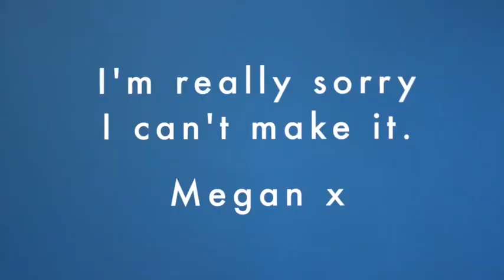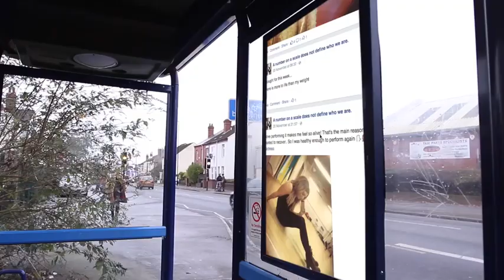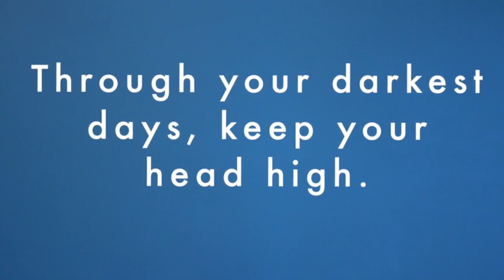Shannon's inspiring journey fighting...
Watch the inspiring journey of anorexia and bulimia sufferer, Shannon Finan as she continues recovery and helps others fight illness in a short documentary produced by Fixers, the charity that gives young people a voice.